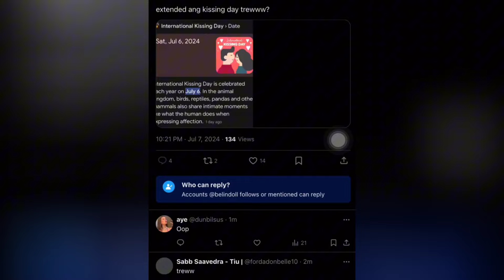DonBelle rehearsals today | nag 1m agad agad ang kung fu ng DonBelle sa IG na pinost ni Donny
DonBelle rehearsals today nag 1m agad agad ang kungfu ng DonBelle sa Iag post ni Donny dahil sa pagka miss ng mga DonBelle fans na magkasama ulit sila. Eye-G post din ng Biglaan sila nagpost